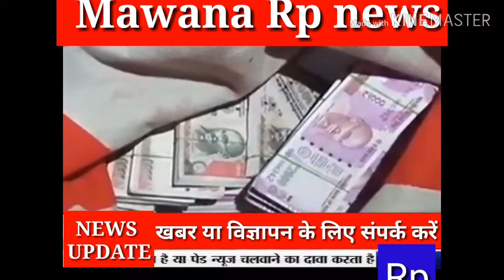नेता और व्यापारी नकली नोटों के कारण हुए गिरफ्तार फिर देखिए क्या हुआ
R p news